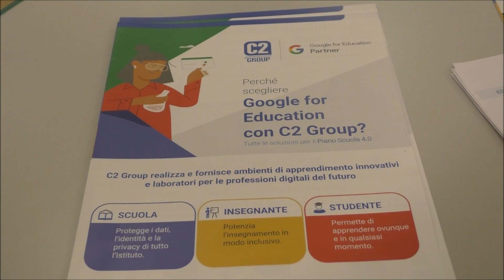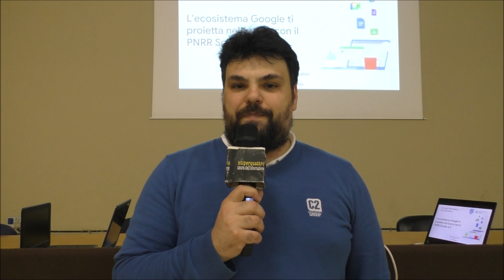“Google in Tour in collaborazione con C2 Group”: tappa unica in Puglia all’ITES Lenoci di Bari